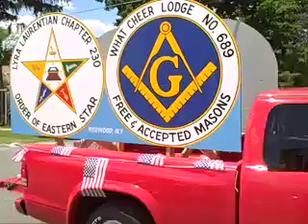Fourth of July Parade -- 2008 Norwood New York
Highlights of the  annual Fourth of July Parade in Norwood, NY-2008.